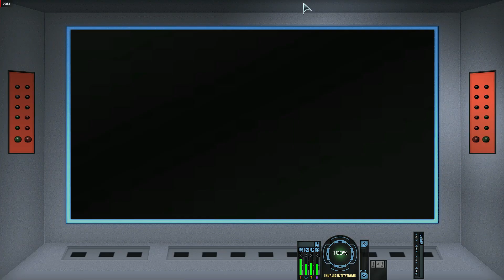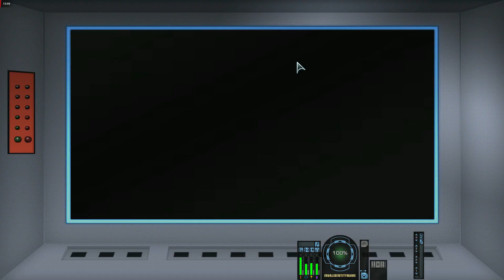Star Trek Online Maquis Raider Advance TFO 2023 07 18 11 33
The Maquis Raider is a Tier 6 Raider which may be flown by characters of any faction. This starship can be used from any level upon completion of the tutorial experience. As you level up, this ship gains additional hull, weapon slots, and console slots.
Players can obtain this starship from the Lobi Crystal Consortium for 900

. The boxed ship is not bound and so may be traded to other players or bought and sold on the Exchange for energy credits under the name [Special Requisition Pack - Maquis Raider [T6]].
This ship could also be purchased as an account-unlock from the Zen Store as a possible choice from the Mudd's Outta This Wormhole Choice Pack as part of "Mudd's Market", available from March 18th, 2021 to June 10th, 2021. Like all items in the Market, the Bundle periodically goes on massive discounts (upwards of 60% during special promotional sales).